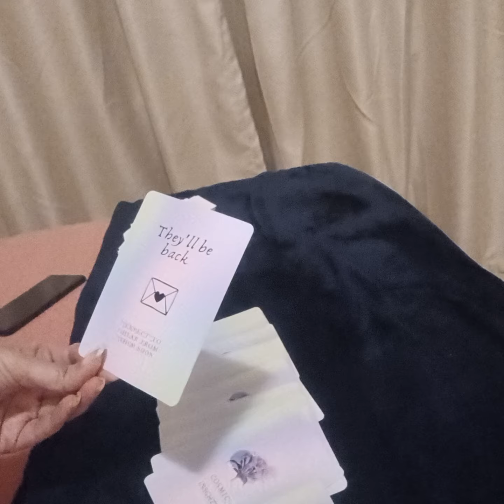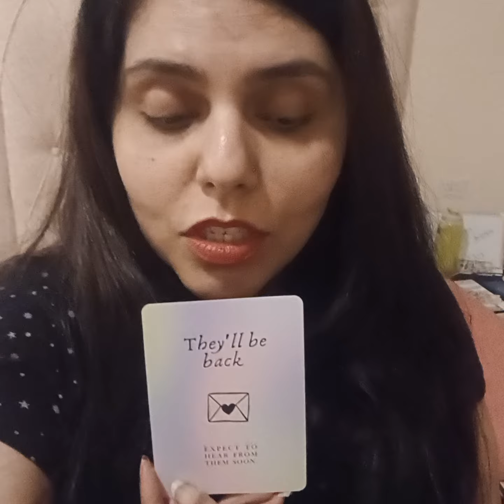NEXT 48 HOURS IN LOVE ~ WHAT CAN YOU EXPECT TO HAPPEN 🔮🫣💯❤️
Services i offer :

1- 1 question reading - 35 USD

2- 2 question reading - 55 USD

3- 3 question reading - 70 USD

4- 5 question reading - 100 USD

5- Love n Relationships - 100 USD

6- 15 Minutes customized *SPIRITUALLY CHARGED* affirmations that give 100% RESULTS  - 100 USD

7- Consultation and step by step guidance to MANIFEST your Dream Desire and Goal.

8- Unique Scripting technique to manifest your desire - 80 USD

9- Protection from bad influences and energies - 60 USD

10- Removal of Black Magic - 100 USD

12- Dream Interpretation - 40 USD

13- Spiritually Charged Affirmations + Unique Scripting Technique - 150 USD

14- Money rituals - 60 usd

15- Love Rituals - 100 usd

16- Subliminals - 100 usd

17- Consultation along with 1 manifestation technique - 100 usd

18- Angel guidance - 40 usd

19- 5 Minutes Guided Meditation - 50 usd

20- 5 Minutes Affirmations - 50 usd